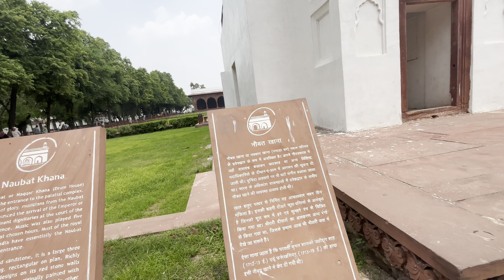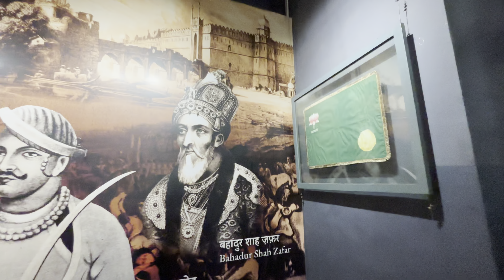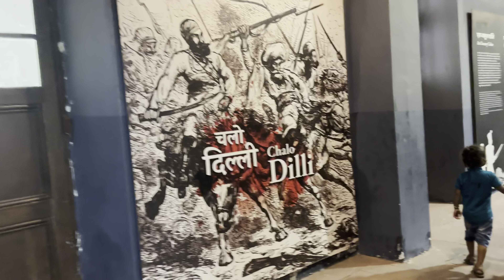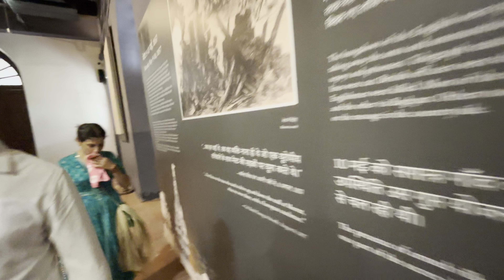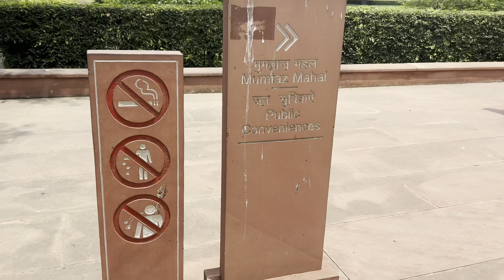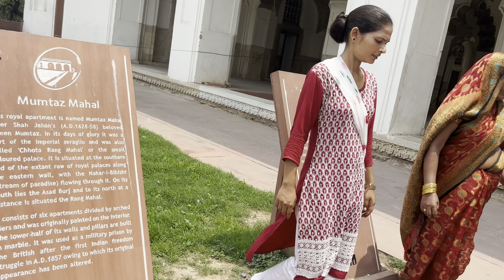Lal kila Delhi | The History of Red Fort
Red Fort Delhi History | लाल किला दिल्ली इतिहास | Guided Tour of Red Fort